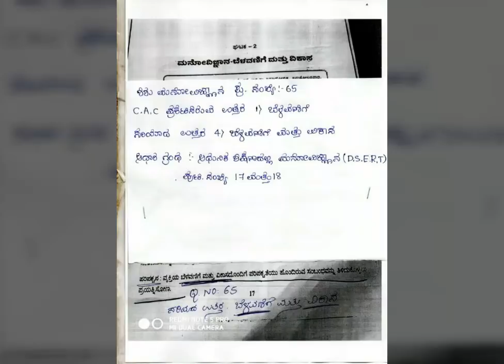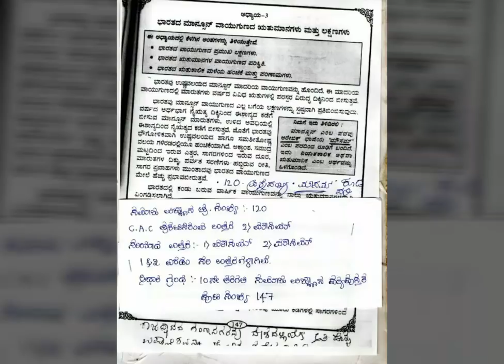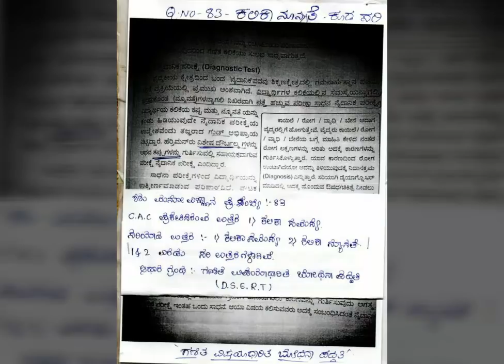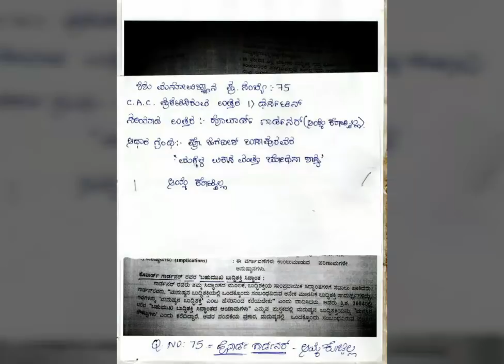TET objection question and answers.